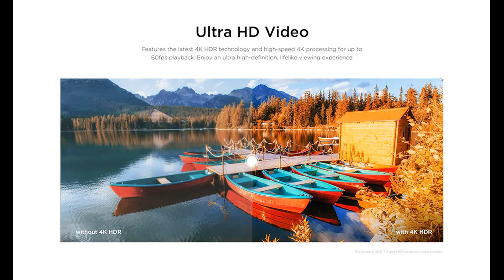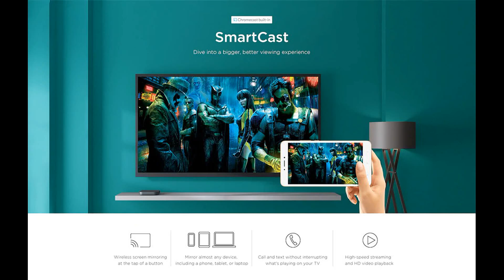Xiaomi Mi Box S Features